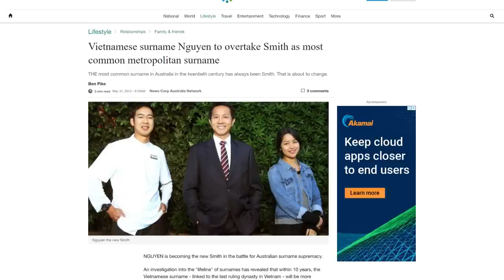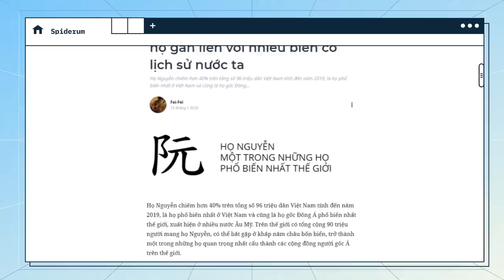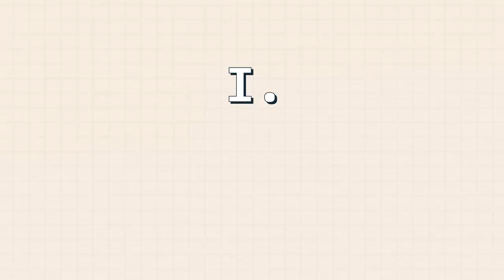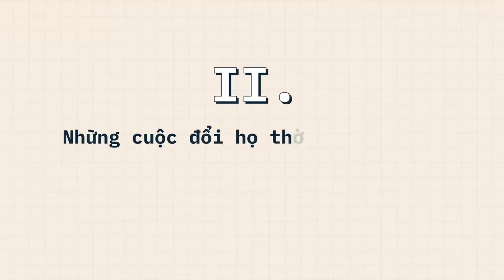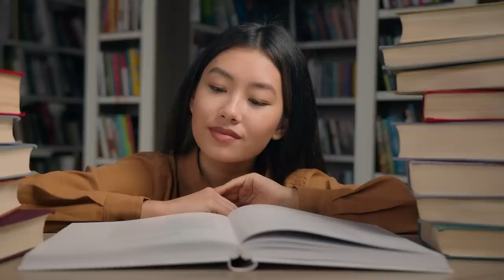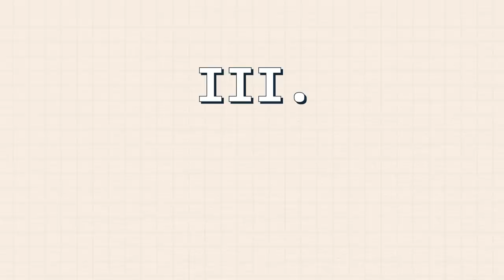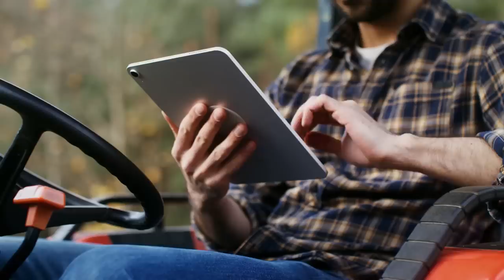Họ “Nguyễn” đã “xâm chiếm” Việt Nam như thế nào? | Fei-Fei | THẾ GIỚI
Họ Nguyễn chiếm hơn 40% trên tổng số 96 triệu dân Việt Nam tính đến năm 2019, là họ phổ biến nhất ở Việt Nam và cũng là họ gốc Đông Á phổ biến nhất thế giới, xuất hiện ở nhiều nước Âu Mỹ. Trên thế giới có tổng cộng 90 triệu người mang họ Nguyễn, có thể bắt gặp ở khắp năm châu bốn biển, trở thành một trong những họ quan trọng nhất cấu thành các cộng đồng người gốc Á trên thế giới.
Không phải tự nhiên mà số người mang họ Nguyễn ở Việt Nam lại đông đảo như vậy, cứ 3 người Việt thì có một người họ Nguyễn. Nhiều lý do dẫn đến việc này gắn liền với nhiều sự kiện lịch sử quan trọng của Việt Nam kể từ thời cổ đại cho đến nay.
Ghé Nhà sách Spiderum trên SHOPEE ngay thôi các bạn ơi:
Nội dung:
00:00 - Start
1:39 - TVC
2:21 - Nguồn gốc họ Nguyễn tại Việt Nam
4:27 - Những cuộc đổi họ thời phong kiến
6:30 - Thời Pháp thuộc
7:44 - Kết
Bài viết: 40 triệu người Việt mang họ 'Nguyễn': câu chuyện về dòng họ gắn liền với nhiều biến cố lịch sử nước ta
Được viết bởi: Fei-Fei
Giọng đọc: Nam
Editor: Khang